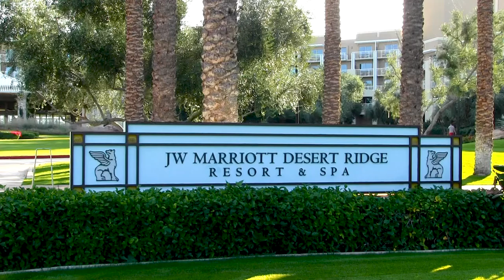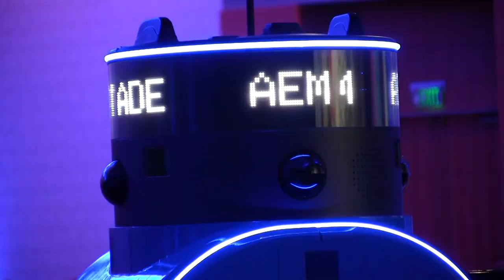AEM Annual Conference 2021 - Transformational Decade Wrap-Up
A look at what happened at AEM Annual Conference 2021 at the J.W. Marriott Desert Ridge in Phoenix, Arizona.